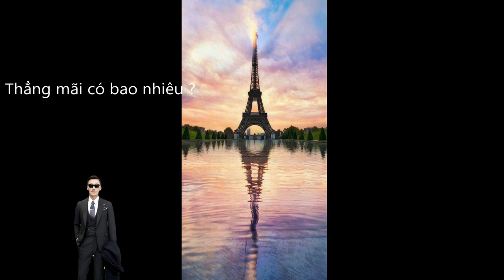Mai Tôi Đi - (Nhạc Anh Bằng, thơ Nguyên Sa) - Khoa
Khi Paris nhìn tôi qua một nụ cười nhắn nhủ , tôi có cảm giác nụ cười mềm như nắng của cuộc chia ly trong một buổi sáng mai khi suơng mù phủ thành phố . Tôi biết có những đôi mắt nhìn theo nhưng tôi không dám hỏi : tại sao mắt em buồn, tại sao má em đỏ , và tại sao môi em ngoan . Và cả tôi cũng vẫn nghẹn ngào, bối rối , mỗi khi nghe Paris hỏi tôi : tại sao anh đi , tại sao anh không ở lai...

Tháp Eiffel trong những đêm dài của mùa thu vẫn kiễng mình trong sương khuya, nhìn bốn phía chân trời . Và đôi mắt tôi ,vẫn tìm đến trong một lời hứa hẹn nào đó của ngày xưa . Một ngày trong tuơng lai , tôi sẽ gởi lời một lời trong những chiều giá buốt, những chiều mưa mây xám nặng trên vai : Cho dù cách nào thì cũng sẽ xa nhau . Mình cũng sẽ xa nhau .

Mai Tôi Đi, thơ của Nguyên Sa, nhạc của Anh Bằng sẽ đuợc mang đến các bạn qua tiếng hát Khoa .